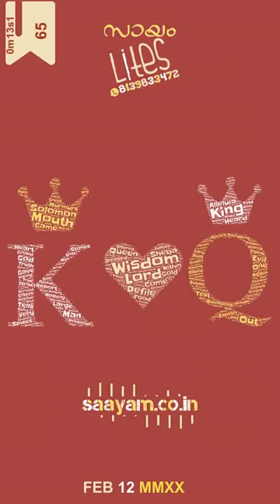Saayam Lites.ep65 AL MALIKAH DE SHEBA